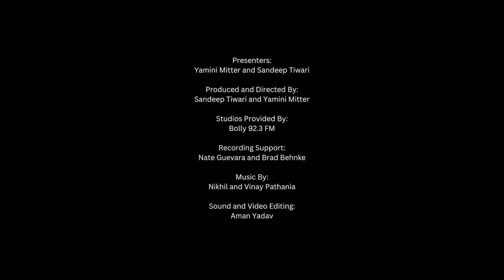#23 How to deal with competitive people. The cost and the benefit. Bitter people. FOMO?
Better people understand what is competition. The DNA of Malicious competition. How not to become a bitter person. FOMO.

00:00 Benign competition. Build group cohesion. Appreciation. Dice based.
05:39 Malicious Competition. Win at any cost. Fairness. Marriage impact.
10:35 Bitter person. Who's fault - problem. Focus on good to become better.
17:14 Healthy Competition. Goal is not to win small, but win big.
19:05 Delayed gratification.Respecting other people.
23:25 Healthy Competition. Plan and sacrifice. Use Chess.
26:49 Jealousy is different. Need makes jealous, love gets you beyond.
30:30 Values drive you to a happier, emotional, and psychological state.
32:20 More info in every generation. Likes -addiction, loss of values.
36:05 Downward vortex. Blaming others = low self esteem.
42:01 Not looking for likes. Become a likable person. Crocodile Monkey.
48:10 FOMO. Values. Social affirmation by being better.
51:00 Popularity, fame. their purpose.
55:15 Conclusion. Values give you boundaries - to stay civilised.

How to cultivate healthy competition. Competitive people  like to win, and win a lot, win all the time, they inadvertently end up competing with their spouse and friends. Silently watching what they are doing and trying to outdo them.

Understand the consequences of malicious competition and the downward vortex it creates. The role of Board games in your growth. How chess helps, and how much chess to play. What is healthy competition.

What is jealousy. How to overcome jealousy. How to overcome too much competition.

What is FOMO. How to overcome. what is fame, its purpose. Become a likeable person - with values. Values are the main driver of your accomplished life.

We educate you about human customs, health, behaviours and wisdom so you know more about yourself, and can use these customs or knowledge to improve your knowledge, quality of life and happiness.

Listen to our Show at

The Online Samosa and the information provided by its presenters are solely intended for informational and entertainment purposes and are not a substitute for advice, diagnosis, or treatment regarding medical or mental health conditions. The views expressed on this channel and site or any related content should not be taken for medical or psychiatric advice. Always consult your physician before making any decisions related to your physical or mental health.